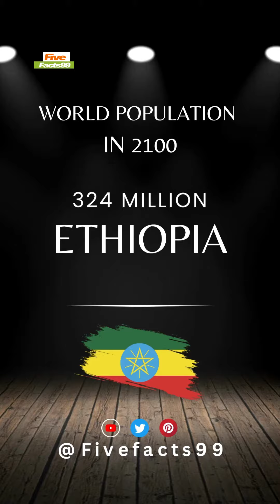World population in 2100 | 2100 में विश्व जनसंख्या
World population in 2100:
2100 में विश्व जनसंख्या
1. India → 1,530 million
2. China → 767m
3. Nigeria → 546m
4. Pakistan → 48m
5. DRCongo → 432m
6. US → 394m
7. Ethiopia → 324m
8. Indonesia → 297m
9. Tanzania → 245m
10. Egypt → 205m
11. Brazil → 185m
12. Philippines → 180m
13. Bangladesh → 176m
14. Niger → 167m
15. Sudan → 142m
16. Angola → 133m
17. Uganda → 132m
18. Mexico → 116m
19. Kenya → 113m
20. Russia → 112m

🌐 World → 10.35 billion

worldpopulation (literature subject),
What will the Earth's population be in 2100?
What will the world population be in 2300?
What will be the population of Pakistan in 2100?
What will be the world population in 2150?

Top 10 Interesting facts
Video Edit By canva
99% लोग ये facts नहीं जानते थे | Top 10 most amazing random facts

Hello everyone.
Greetings from @FiveFacts99
You can find numerous videos on a variety of factual subjects on my YouTube channel, including
and many more. And actually my videos can advance your understanding.
Therefore, remember to follow our YouTube channel.